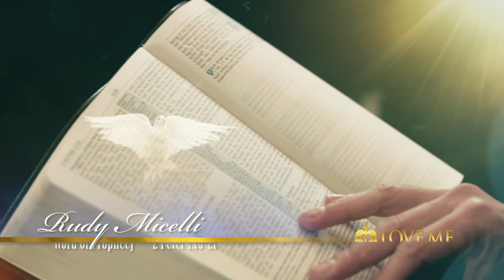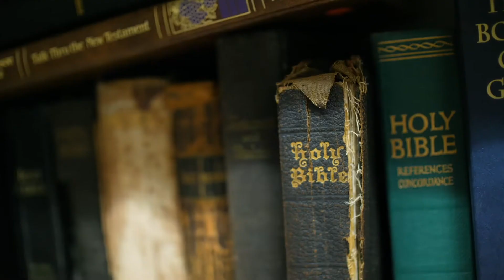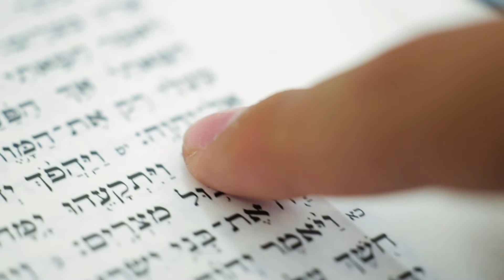Scripture Song 2 PETER 1:19-21 - Word of Prophecy | LOVE ME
🎵 Song - Word of Prophecy
🎤 Singer - Rudy Micelli